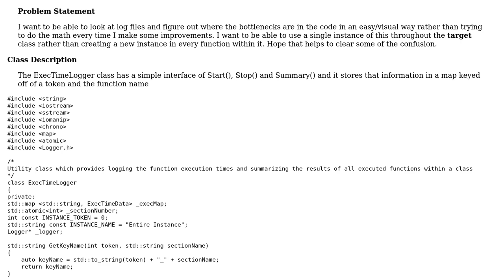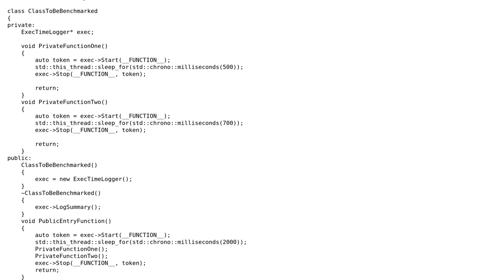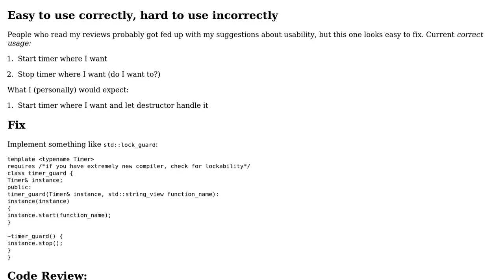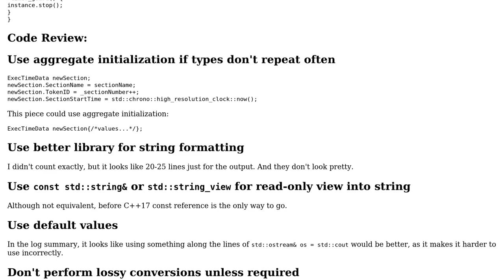Code to track execution time for each function in a class (2 Solutions!!)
Code to track execution time for each function in a class

With thanks & praise to God, and with thanks to the many people who have made this project possible! | Content (except music & images) licensed under CC BY-SA | Music | Images & others | With thanks to user Toby Speight user Incomputable user Dipen and the Stack Exchange Network Trademarks are property of their respective owners. You are responsible for your own actions.